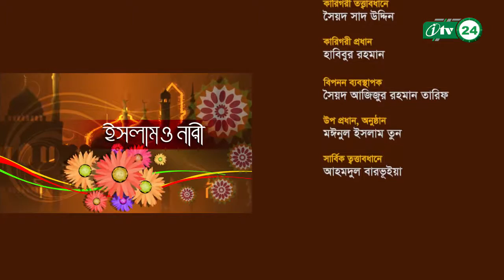Islam And Women By Mohshina Sharmin Nishat With Kamrun Nahar Shima Ep 04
ইসলাম অনুসারে নারীদের অধিকার, কর্ম ও দিক নির্দেশনা।